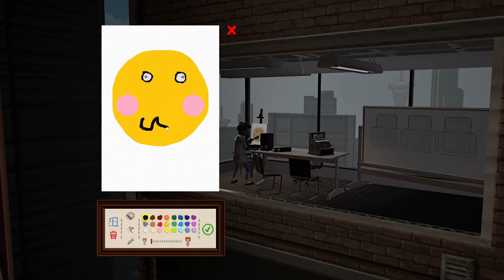La RICHESSE d'un PEINTRE | Passpartout: The Starving Artist #3 (FIN?)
Si tu es motivé, tu peux regarder le reste de la description ( ͡~ ͜ʖ ͡°)

~ Envie de me supporter? Sur mon Tipeee, tu peux me faire une donation ou juste regarder une pub (c'est gratuit)!

Hey! J'ai aussi une chaîne secondaire : Léo Gamus, n'hésite pas à aller faire un tour, je poste moins que sur ma chaine principale mais je suis plus libre :)

~ Setup ＼(＾▽＾)／
-Clavier : Klim Chroma
-Souris : Zelotes
-Casque : Logitech G432
-Micro : Bird UM1
-Ecran 1 : Samsung | Incurvé | HDMI | Résolution : 1920 x 1080 x 60 hertz
-Ecran 2 : Samsung | HDMI | Résolution : 1920 x 1080 x 60 hertz
-Tapis de souris : Blade Hawks
-Tour : Préconstruite de Megaport
Windows | Intel(R) Core(TM) i7-8700 CPU | 3.20 GHz, 6 coeurs | 16Go de Ram
Carte graphique : NVIDIA GeForce GTX 1060 6GB